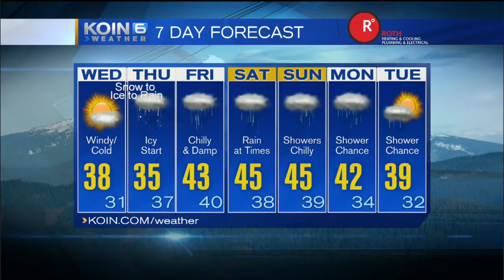KOIN 6 5:30pm Weather Forecast with Kristen Van Dyke Tuesday December 6 2016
KOIN 6 5:30pm Weather Forecast with Kristen Van Dyke Tuesday December 6 2016 Potential Snow & Ice in the Gorge & Valley